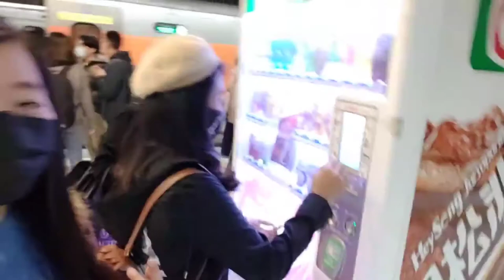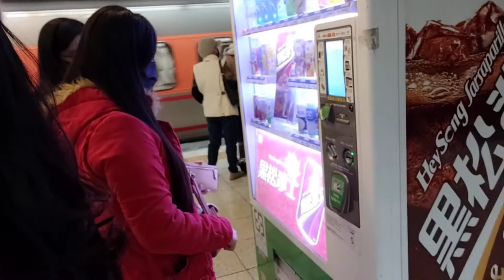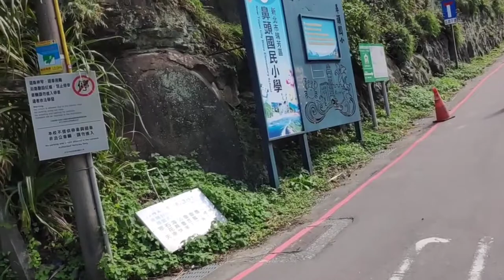Day off | OFW sa Taiwan